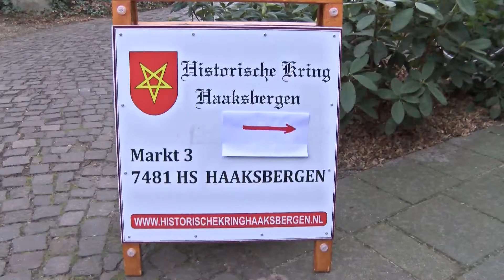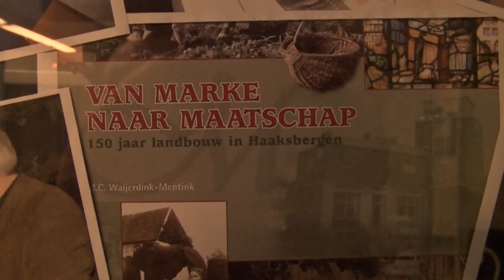RTVSternet 20151220 Expo Historische Kring Haaksbergen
Het bestuur van de Historische Kring Haaksbergen nodigde met veel genoegen bezoekers uit voor de traditionele Open Dag in het Historisch Centrum in het sousterrain van het gemeentehuis te Haaksbergen. Tijdens de kerstmarkt kon men gewoon binnenlopen om de nieuwe aanwinsten te bewonderen maar vanzelfsprekend ook om weer eens rond te kijken.

Dit jaar was er een exclusieve foto-expositie en powerpoint presentatie, mede samengesteld door Caecil Waijerdink, Henk Krooshof, Rineke ten Hagen, Kees Müller en Henny Slotman, met als titel: Van Marke tot Maatschap.